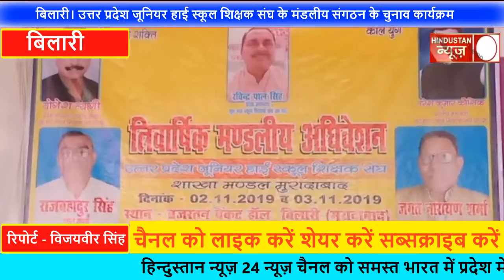बिलारी। उत्तर प्रदेश जूनियर हाई स्कूल शिक्षक संघ के मंडलीय संगठन के चुनाव कार्यक्रम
चौधरी विजय वीर सिंह हिंदुस्तान न्यूज़ 24 बिलारी